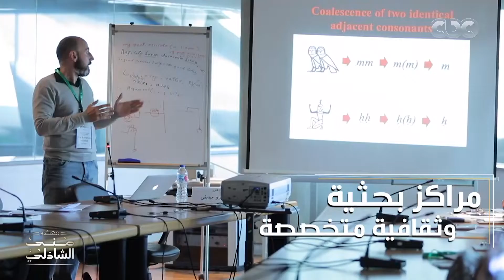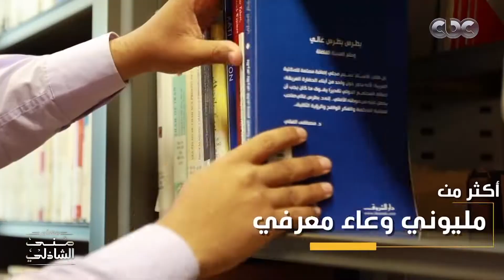د منى الشاذلي تقترح على رئيس مكتبة الإسكندرية الجديد فكرة مهمة للشباب